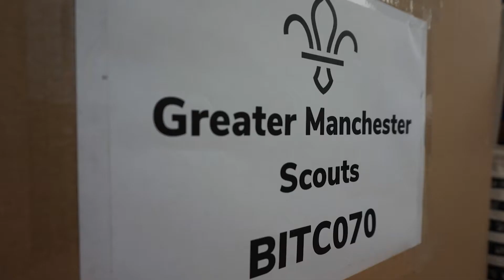Greater Manchester Scouts Bee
A short teaser video of Our forthcoming bee sculpture for the Bee in the City - the Bee in the City trail starting 23rd July until 23rd September 2018.

Come meet our Lord Beeden Powell at Manchester Cathedral